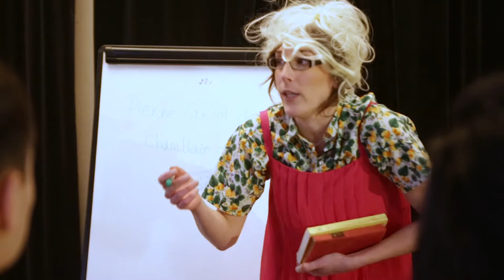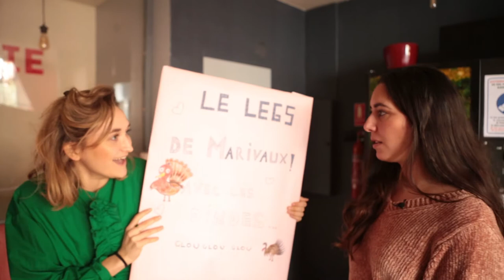Soutenez-nous sur Ulule !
Nous sommes les Dindes Galantes et aujourd'hui nous avons besoin de vous  pour nous aider à financer une partie de notre projet de conquête du monde ...du théâtre !
Après 1 ans de confinement et de fermeture des salles de spectacle nous sommes plus que prêts à monter sur scène.
Nous nous produirons :
- du 14 Avril (sisi, on y croit!) au 2 Juin au théâtre Darius Milhaud.
- du 28 Aout au 7 novembre au théâtre A la Folie
- en janvier 2022 au festival des Fous Rires de Courbevoie
Mais avant ça nous avons besoin de boucler notre financement et c'est là que vous intervenez !
Pour en apprendre plus sur le projet et nous soutenir ça se passe
Pour liker notre page Facebook et avoir toutes les news les plus fraiches c'est

Dindement vôtre !